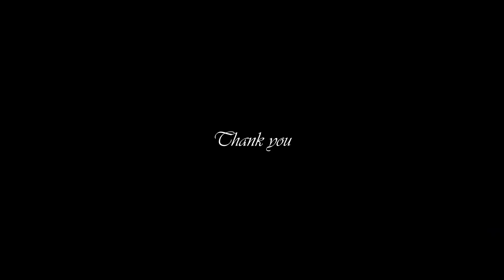Seasoned Eggplant side dish || Petit Plats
I made Seasoned Eggplant side dish that stand out with their purple color and shine of peel and also taste really good

►For more detailed explanations, please check below

►Subscriptions and likes are big encouragements to help me create good contents.
Before we dive in, if you have not already yet

Seasoned Eggplant side dish is just a simple dish which needs to be lightly steamed the Eggplant in a steamer to be softened, then tear it by hand ,and after squeeze it out, and can it season with various spices
Eggplant can be fried, Stir-fried, or roasted, and can be eaten as Seasoned Eggplant like this video.
I think there are so many different types of cooking methods.
🧡(Appreciate the Eggplant Melt sandwich video where another dish made with eggplant:
There may be differences of opinion due to the special texture of eggplant, but once you try it, you can't get rid of the charm of its taste.
It can easy to see Eggplants anywhere, these days, how about making Seasoned Eggplant side dish?

►Easy & Simple Tip
Do not steam the Eggplant for too long as it may cause the Eggplant to become mushy if you do that for

► You can always alter the ingredients and recipe to your liking

►My video is only uploaded on YouTube